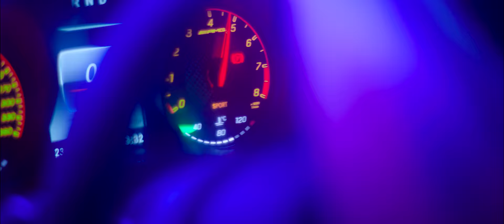Tome Prince ft. Ben Cristovao - Návyková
Díky O2 You za to, že podporují hudbu v Čechách a mohl tak vzniknout tenhle parádní klip a spousta dalších věcí. Vážím si toho! Tome

Music & production: Tome Prince
Lyrics: Ben Cristovao
Guitar: Karol Komenda

Director, DOP: Jan Strach
FX lightning: Lukáš Dřevjaný
Screenplay: Lukáš Rychtařík, Jan Strach
Production & Management: Championship Music: Kateřina Nováková, Pavla Hartmanová, Dáša Žaloudková
1st AC: Michal Kulhavý, Ondřej Kudrna
2nd AC: Krištof Soukup
Gaffer: Petr Žižka
Best boy: Daniel Szczotka, František Jeřábek
Laser operator: Laser Hazer
Runner: Michal Strach, Roman Bezděk, David Sklenář
Additional production: Martina Vytisková, Veronika Wolná

Cast:
Tinka Tran
New Aliens Agency
Dancers: Kristýna Hendrychová, Sára Berková, Lenka Plačková, Jaroslav Šimůnek
Choreography: Robin „Fuuse“ Šeba
Make-up & styling: Tereza Fuchsová

Special thanks to:
David Daneš, Tomáš Hoyer